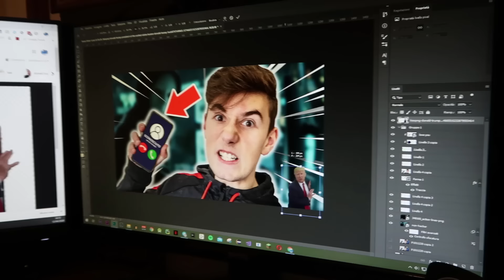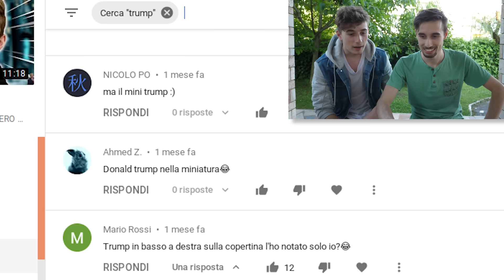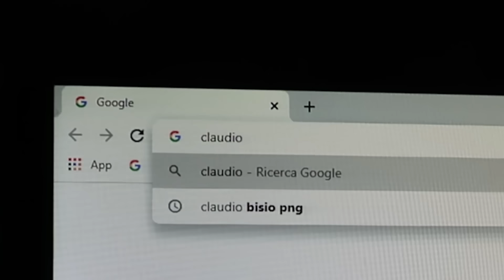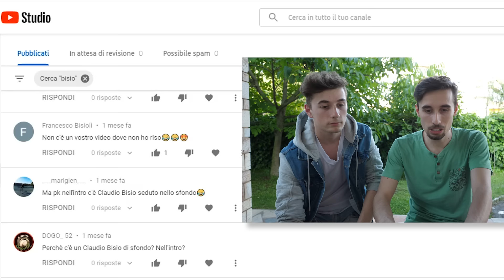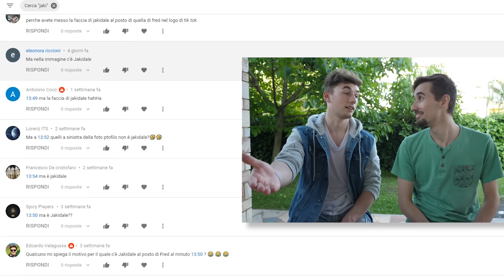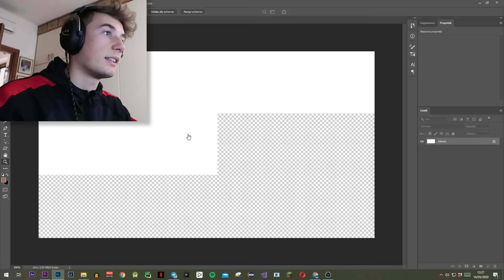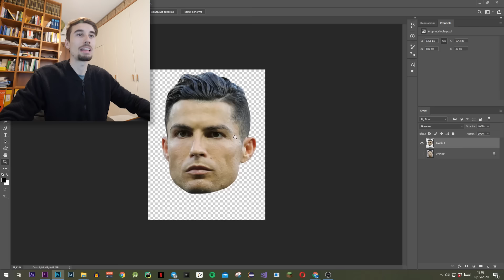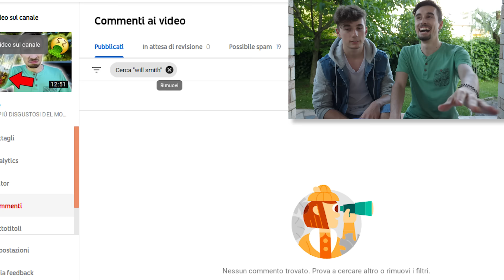HO NASCOSTO VIP NEI VIDEO PER 2 MESI, NESSUNO SE N'É ACCORTO!!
Voi avevate notato le celebrità? (Jakidale non conta era troppo facile🤣)
⬇️⬇️ INFO ⬇️⬇️